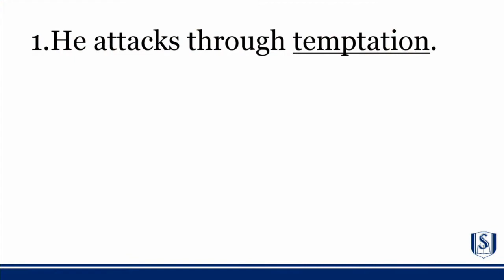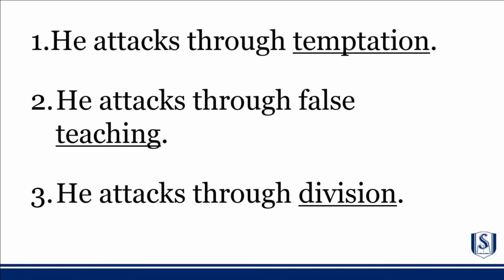Lacy-Lykins Lecture 1